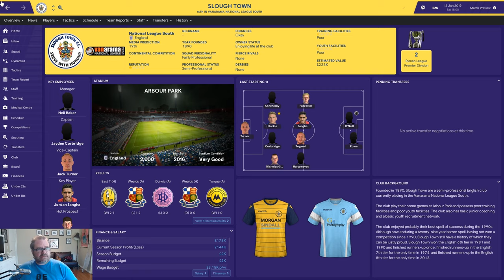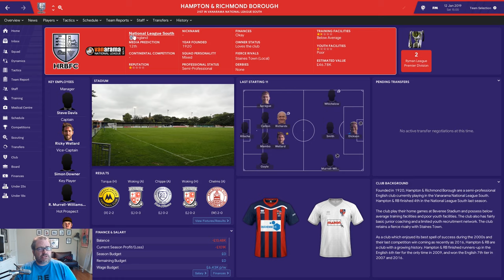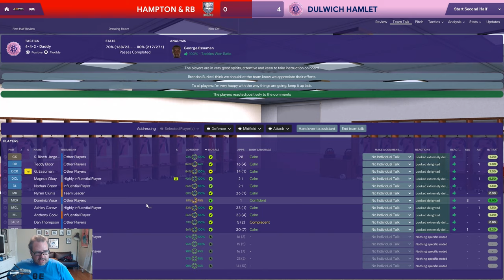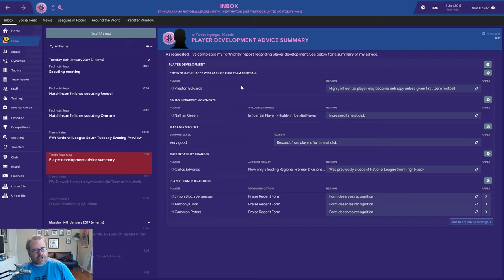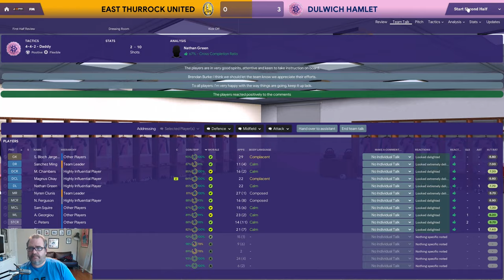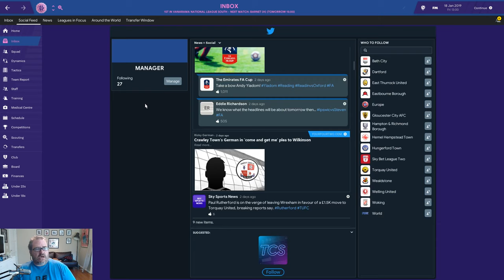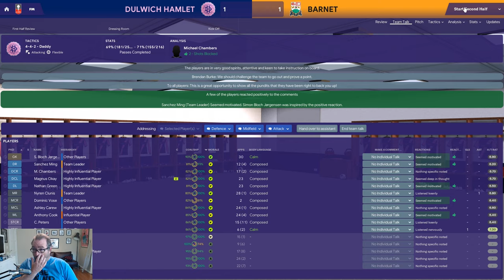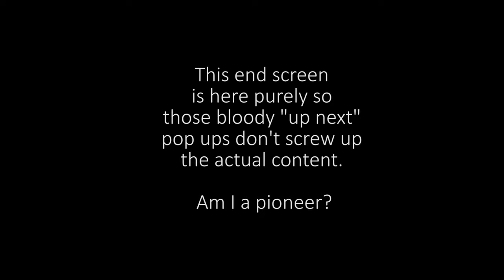FM19 Daddy Does Dulwich Ep 9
School me in the art of footy, Daddy.